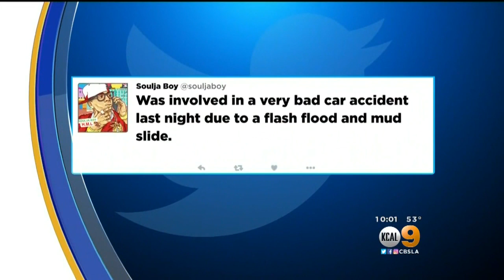Portions Of PCH In Woolsey Burn Area Remain Closed Following Mudslide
Crews were working around the clock to remove the mud and debris, but the PCH remained closed from Las Posas Road in Ventura County to Encinal Canyon Road in Malibu.